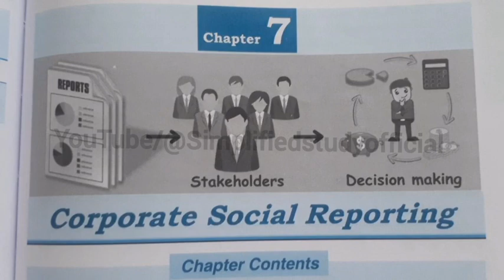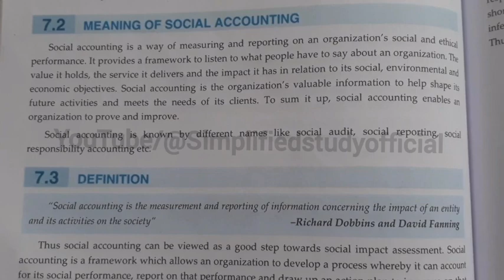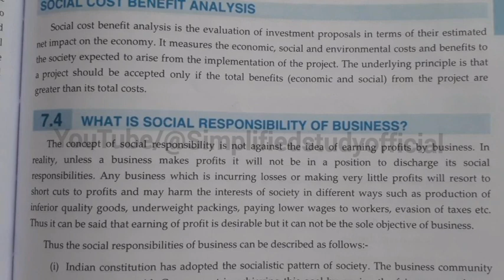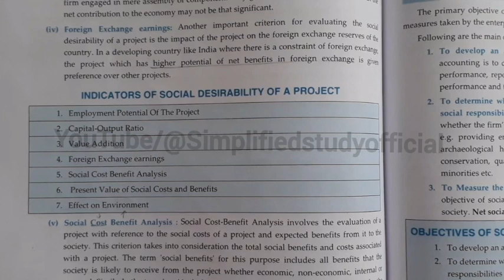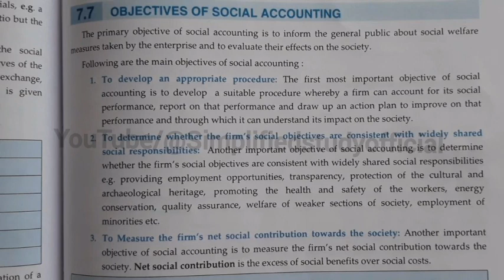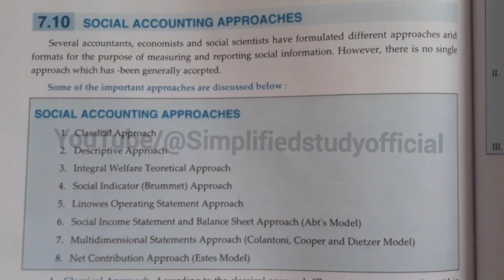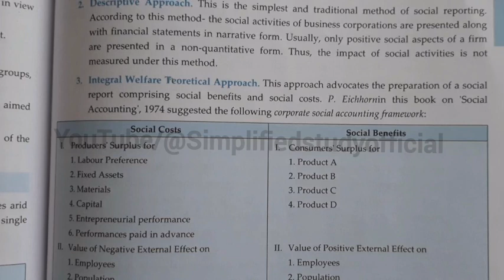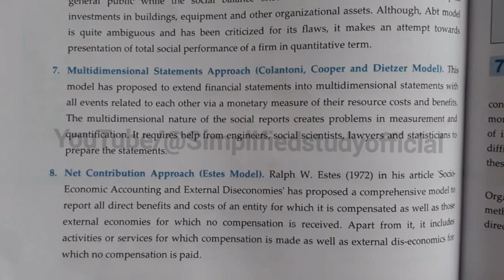Corporate Social Responsibility Bcom 6th Semester Full explanation in hindi